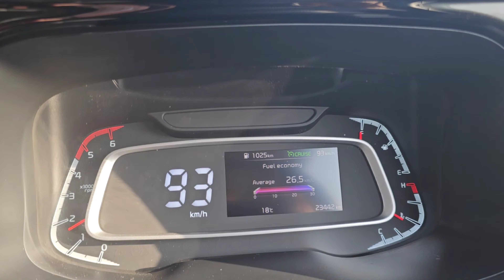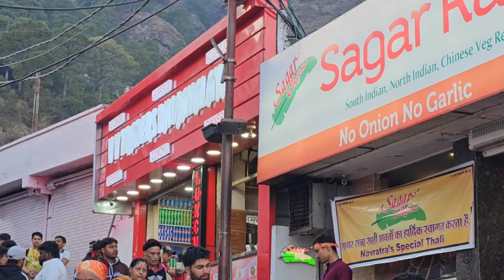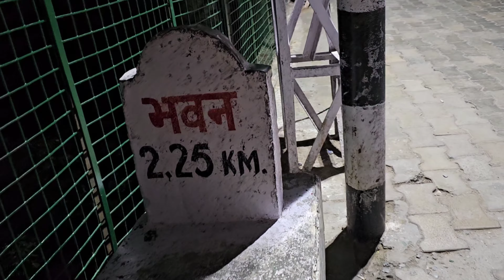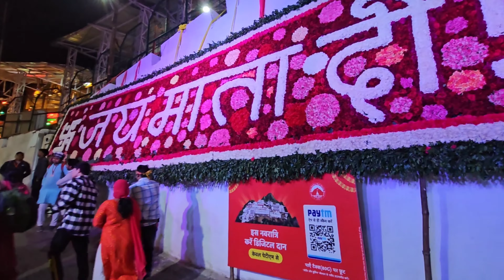The Most Incredible Temple in the World | Vaishno Devi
Vaishno Devi | माँ वैष्णो देवी कथा | Explore The New

story of Vaishno Devi ji
story of Vaishno devi
Vaishno Devi story